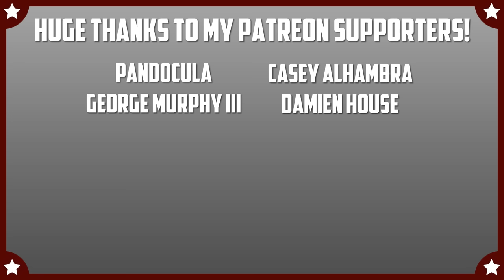Sonic vs. Dr. Robotnik WITH HEALTHBARS | Full Final Battle | HD | Sonic the Hedgehog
Sonic the Hedgehog - Sonic vs. Dr. Robotnik full final fight WITH HEALTHBARS HD